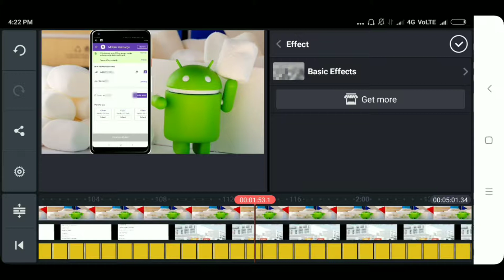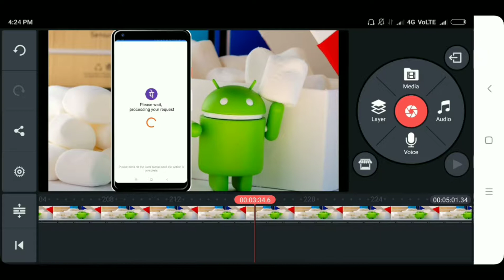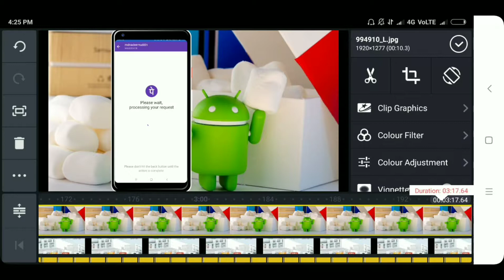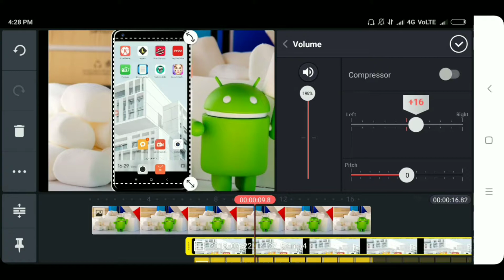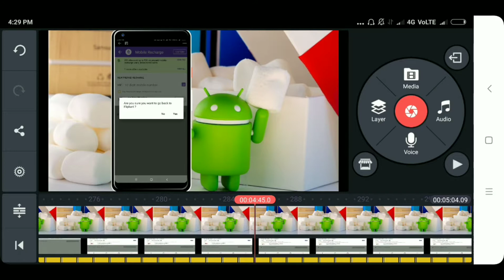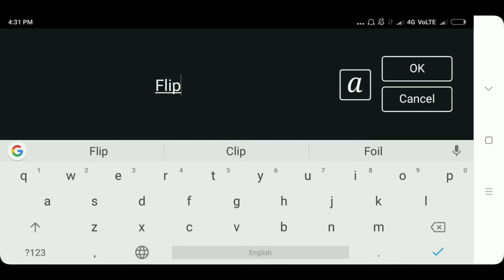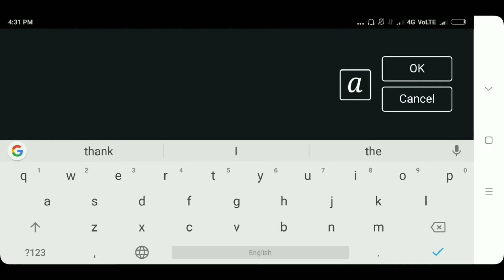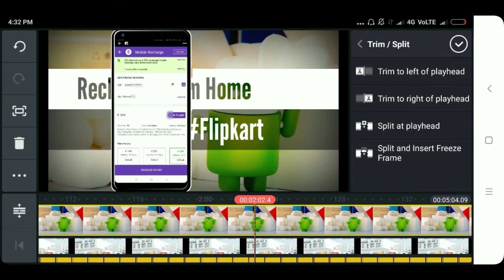How to Edit Video Perfectly in Kinemaster Android Video Editor